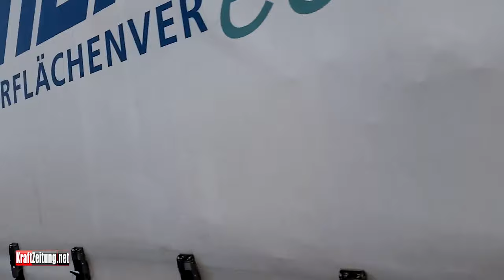08.01.2024 10:30 Uhr - Bauernproteste - Landshut - Messepark - Fahrzeuge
Bayern - Landshut - Landwirte starten Protestwoche
Nach Angaben der Polizei versammelten sich bis ca. 11:00 Uhr rund 700 Traktoren und LKWs im Landshuter Messepark. Auch danach trafen noch weitere Fahrzeuge auf dem Messegelände ein. Ein Rundgang verdeutlicht die Anzahl an Traktoren und LKWs und zeigt die Slogans auf den Plakaten der Landwirte aus der Region Landshut.